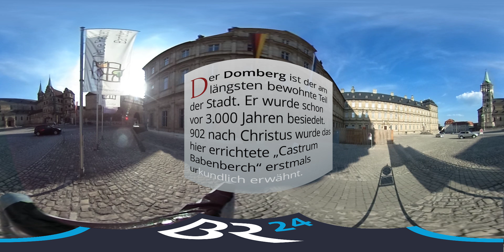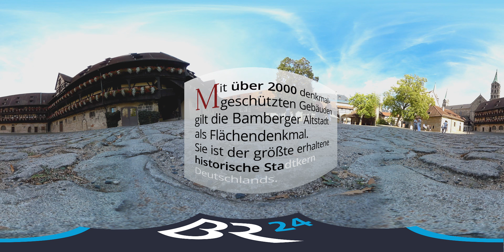Ausflug in die Altstadt von Bamberg: 360 Grad-Rundgang durchs UNESCO-Weltkulturerbe | BR24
Wie wär's mit einem Ausflug in die Bamberger Altstadt? Die ist immerhin Unesco-Weltkulturerbe. Ein Rundgang in 360Grad.